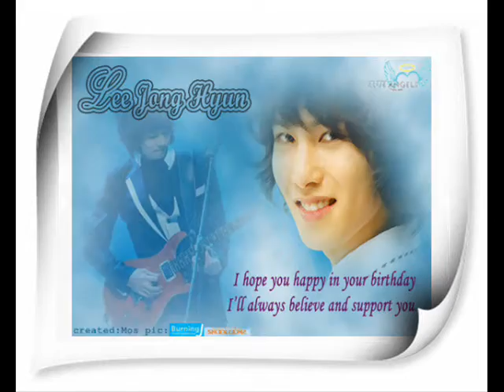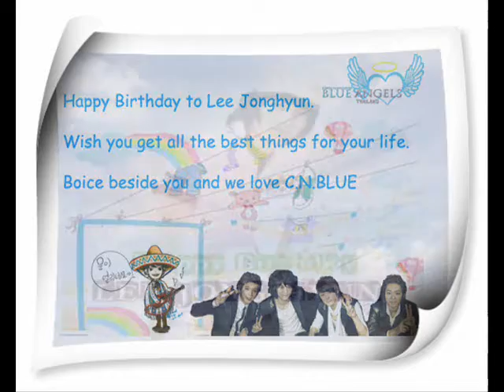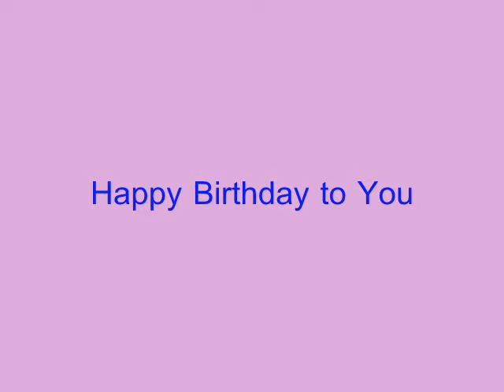2010.05.15 Happy Birthday JongHyun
Happy Birthday to LeeJongHyun, C.N.Blue.

From

BlueAngels group [YongHwa - CNBlue Home @pantip.com]
Thailand Boices